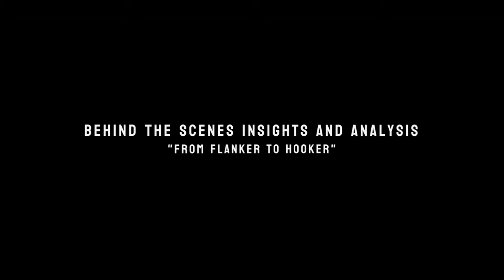Exclusive Chasing the Sun 2 Content - "From Flanker to Hooker"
"I coached Deon since he was 18. The last year I played full on hooker was 2018"

Press ▶️ to hear Deon Fourie's story of Flanker to Hooker 🔥